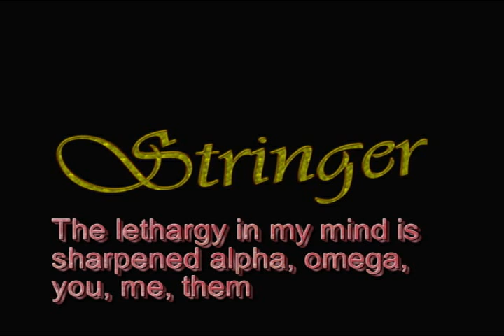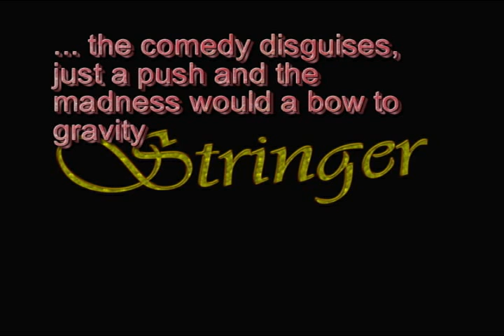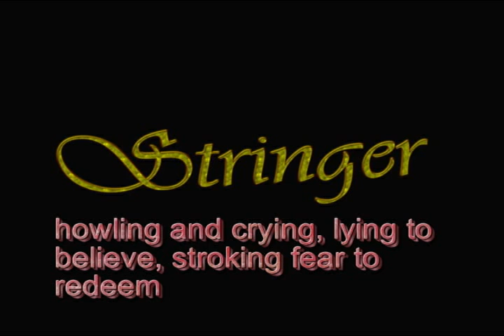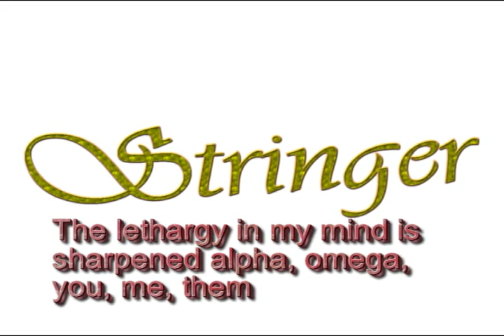ATTITUDE - STRINGER with lyrics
Primer sencillo de la banda pereirana STRINGER